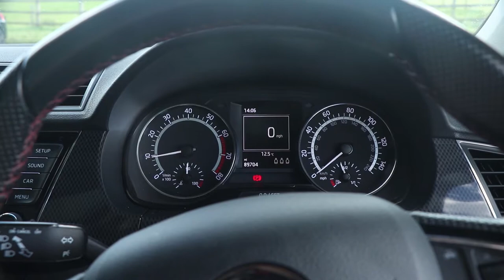Skoda Fabia 1.2TSI MST Performance Air Intake Sound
Sound of a the MST Performance Intake for EA211 1.2TSI and 1.4TSI engines - fitted to a 2015 Skoda Fabia 1.2TSI (110)